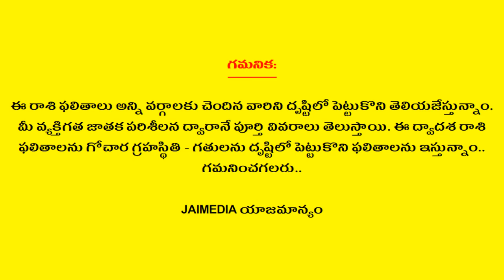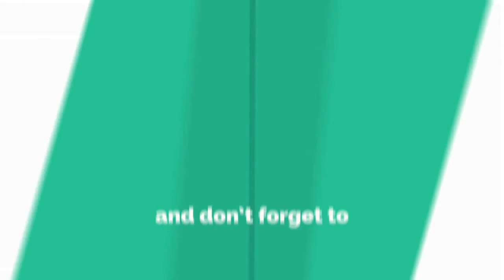Makara Rasi Phalalu June 2020 | Capricorn Horoscope | Telugu Astrology | Jai Media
Watch Makara Rasi Phalalu June 2020 Capricorn Horoscope Telugu Astrology